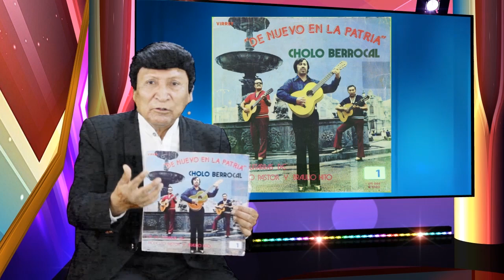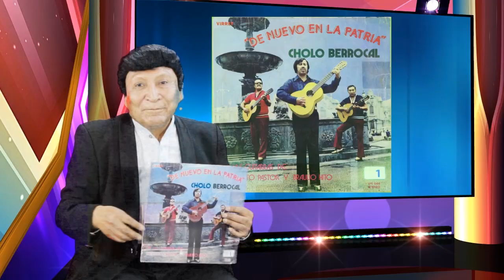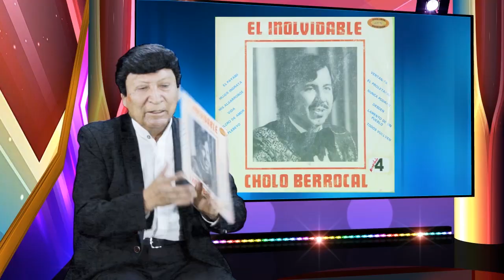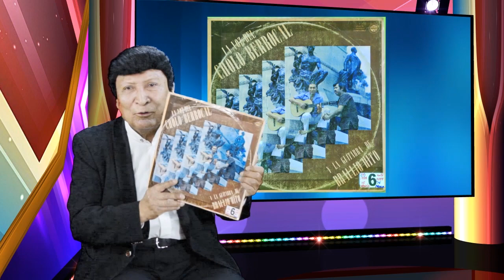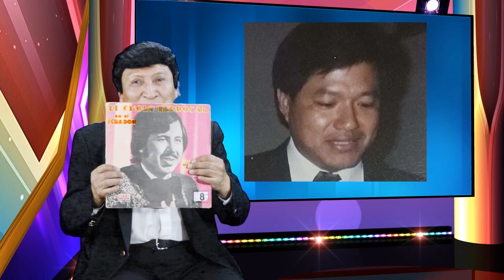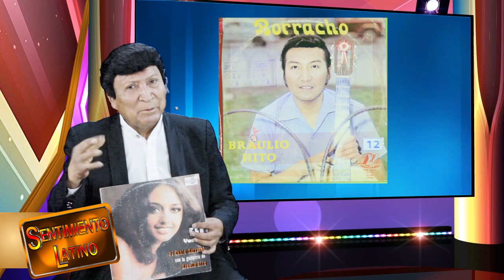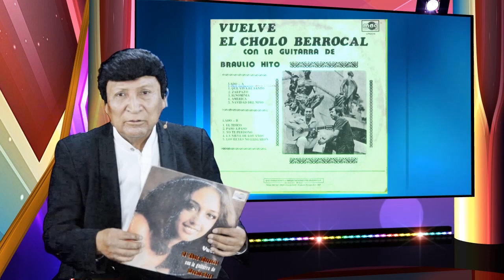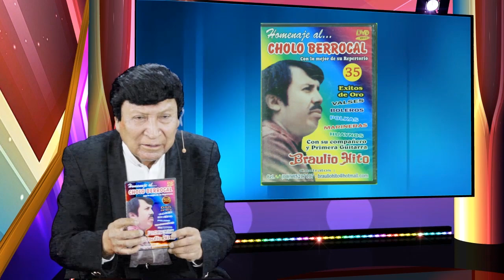Entrevista - Cholo Berrocal - HD "Sentimiento Latino" USA - DISCOGRAFÍA 2022.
Esta es la Discografía musical del Inmortal Cholo Berrocal, en su época de oro 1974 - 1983 en los cuales grabo 7 discos Long Play entre Perú y Ecuador con la única primera guitarra de Braulio Hito.